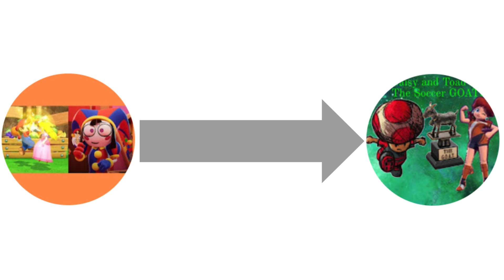My ideas to TeamYoshi (Super Mario Bros. Wonder Section)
Take advantage of this @TeamYoshi_DaisyVsEvaTheWorst for your last gameplay of Super Mario Bros. Wonder.